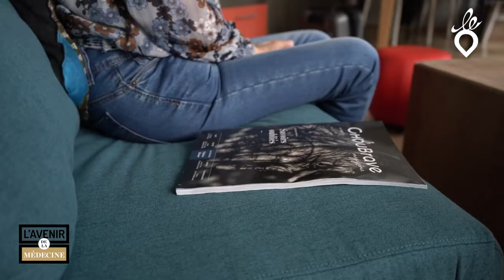Le retour de la medecine divine